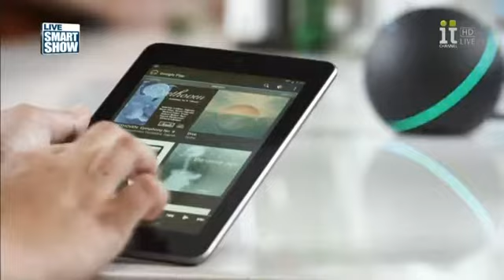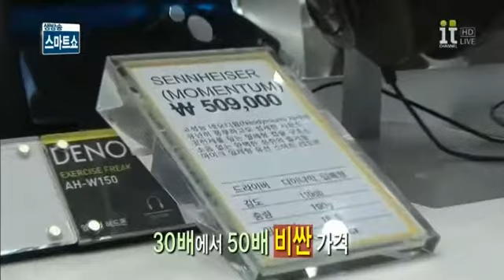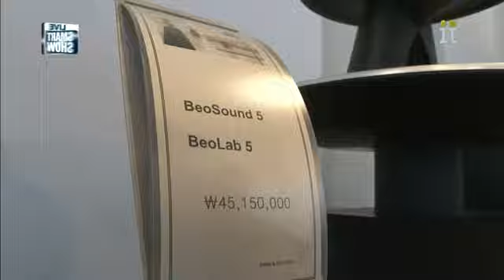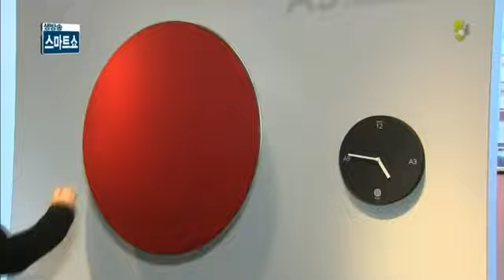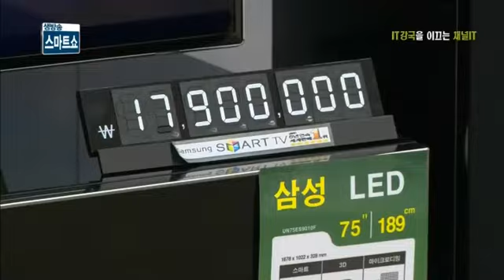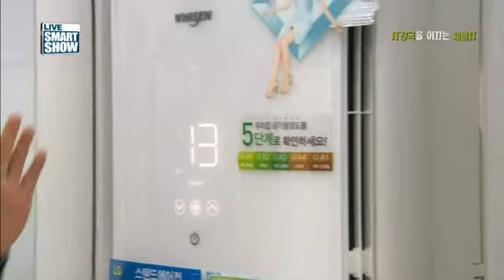고가 IT 기기, 비싸도 괜찮아~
경기불황에도 아랑곳하지 않고 잘 팔리는 프리미엄 IT 기기들. 그 매력 속으로 들어가본다.